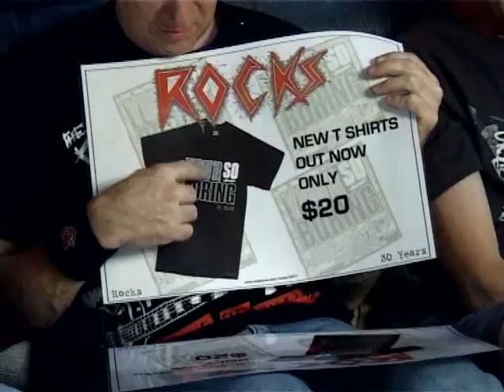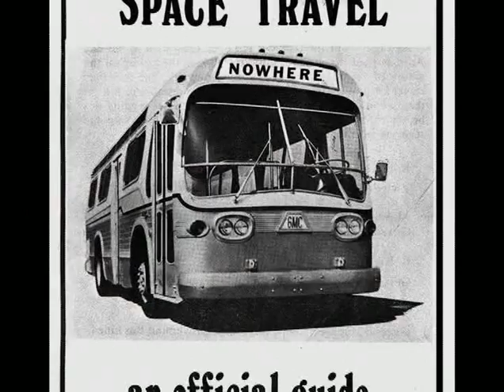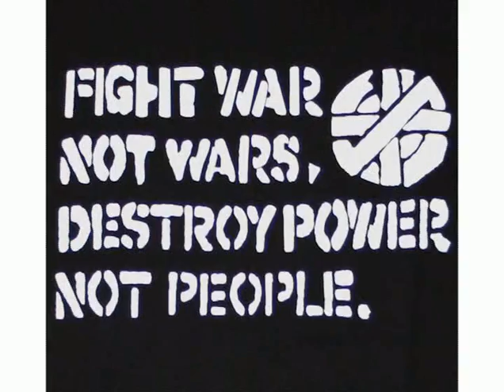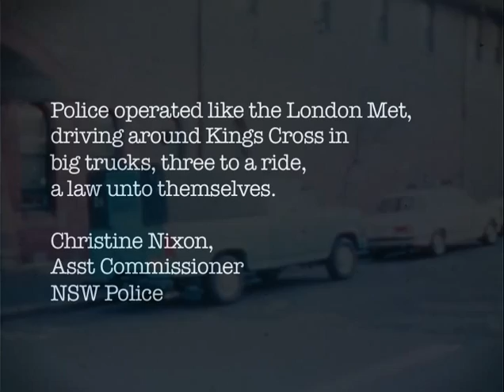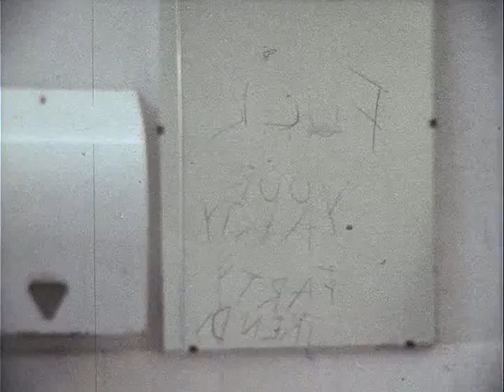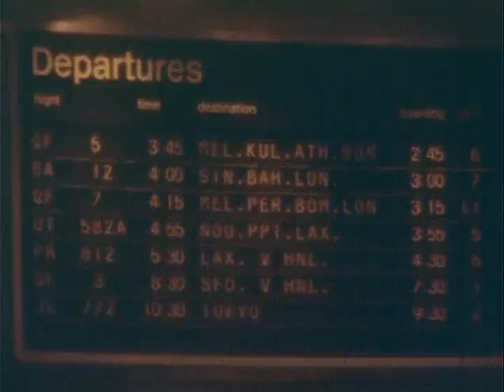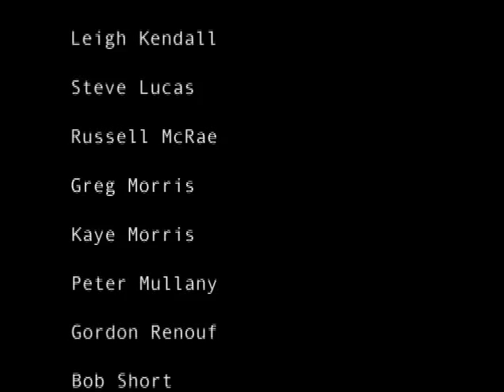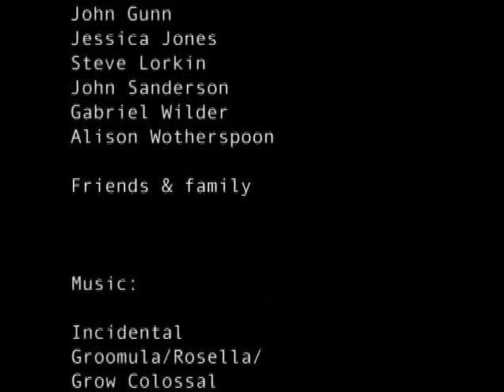Distorted: Reflections on early Sydney punk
A film about late 1970s punk subculture in Sydney, Australia, based mostly around the Grand Hotel scene.

Not a 'Punk Rock' music film. Not focused on bands or representative of every band that played there. Self-funded with assistance from Western Sydney University.

Usage: Copyright Noncommercial, No Derivative Works.